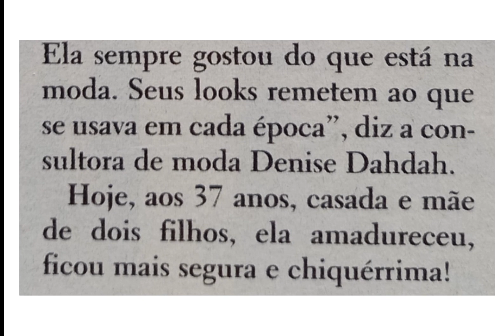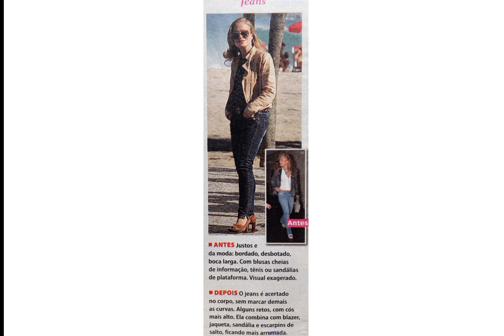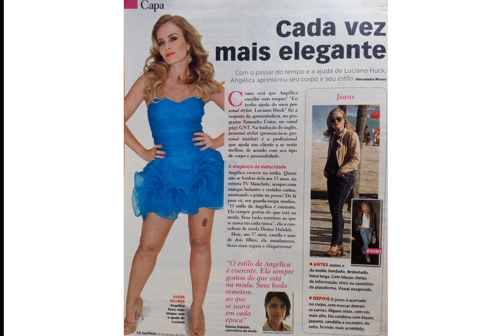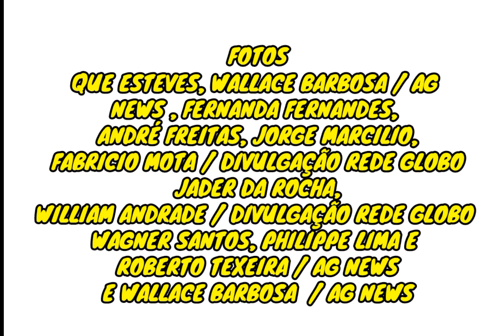ANGÉLICA NA REVISTA ANA MARIA 2011